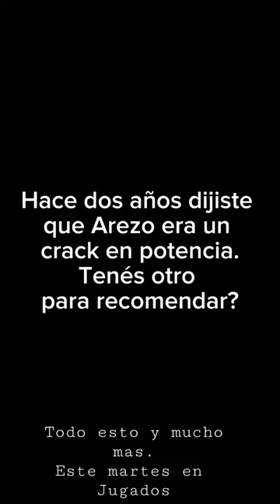Juan Manuel Olivera en jugados